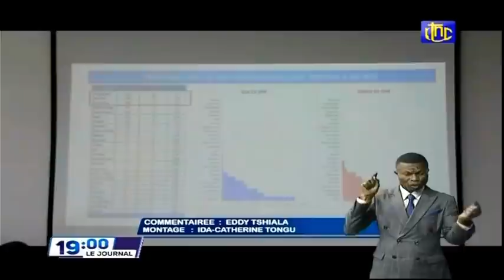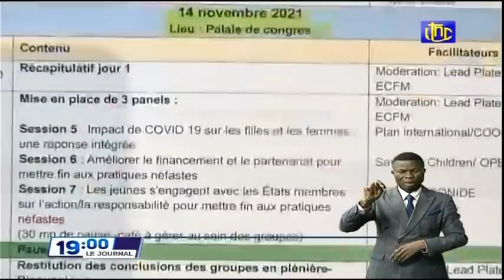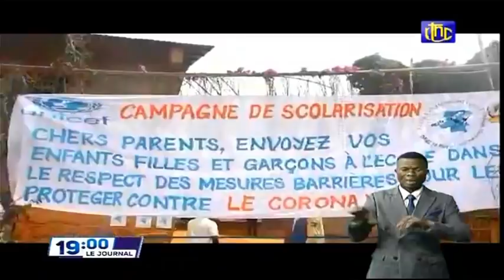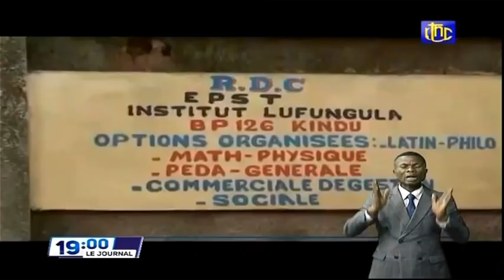🔴RDC : SUIVEZ LE GRAND JOURNAL DE CE MARDI 16.11.2021 RTNC EDITION 19H00